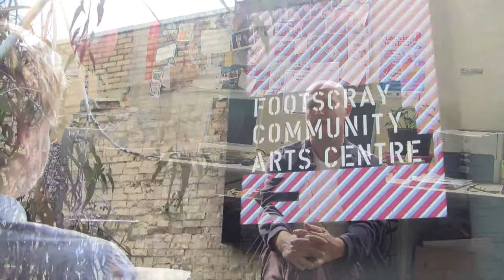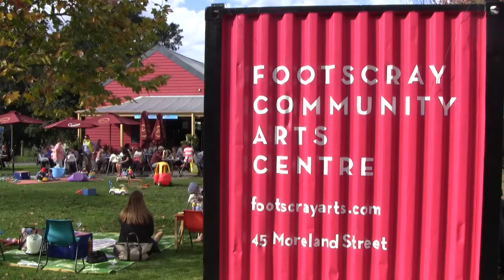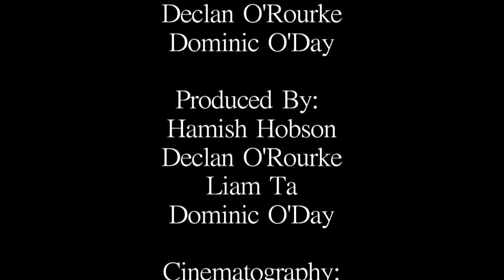My Footscray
by Hamish Hobson, Liam Ta,
Dominic O'Day, Declan O'Rourke
Judges Award, Winner, Age 15 to 17 Category - Summer Shorts 2015